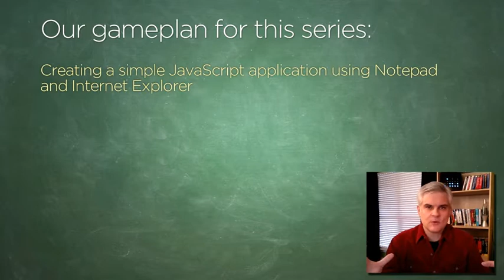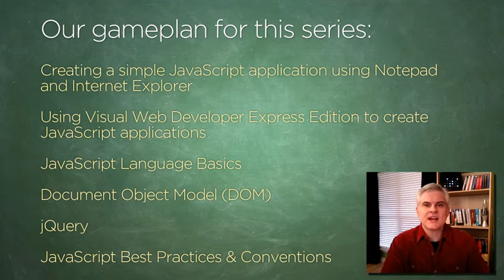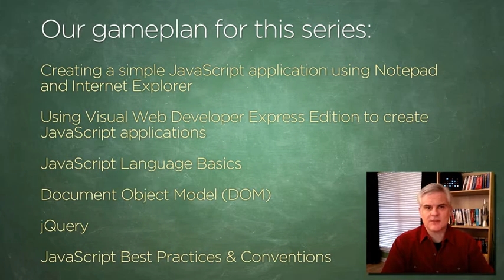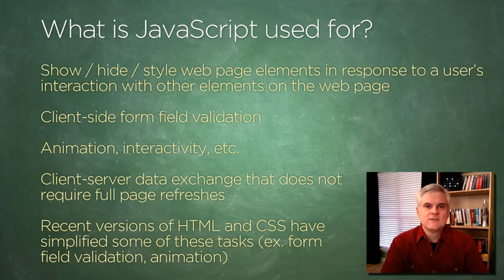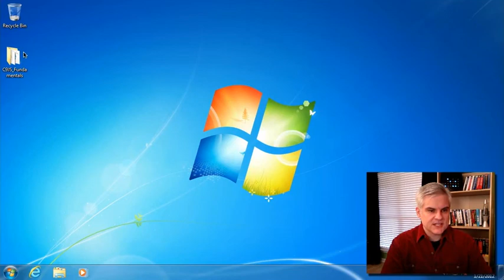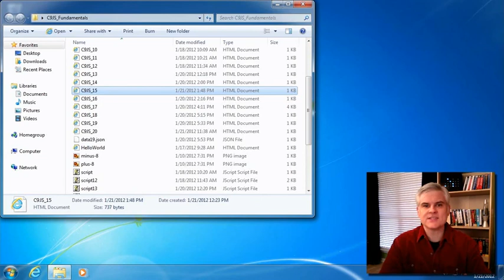1/21 Javascript Fundamentals - Series Introduction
In this introductory video, Bob sets some high-level goals and explains how JavaScript is used in web development as well as how to get the most out of this video series.

Want to learn a different language? Over the course of 21 episodes, our friend Bob Tabor will teach you the fundamentals of Javascript programming. Tune in to learn concepts applicable to web based videogames, enhanced user interfaces, and dynamic web pages.